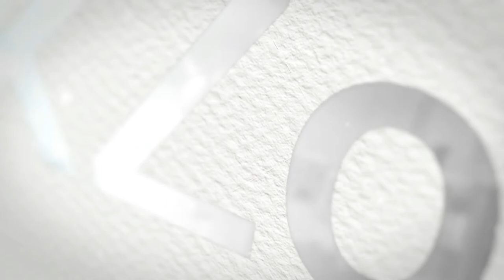DenkZonen 16.06.2020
HOFFMANN / GUNDELACH.
Einige Minuten Entschleunigung am Rande oder mit der Politik.
Thema: Vor dem Start der OLAMICORAMA® Sommercamps 2020